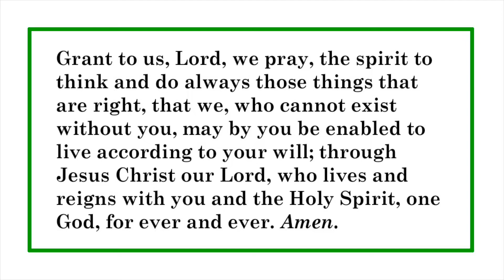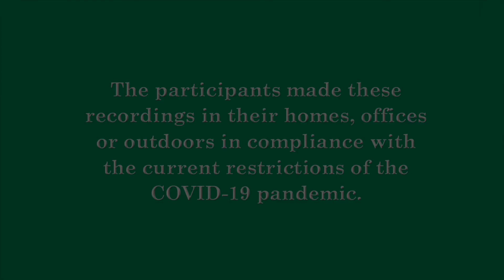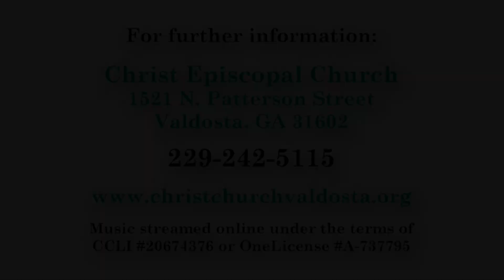Christ Episcopal Church | Lectionary Readings and Sermon | August 9, 2020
The lectionary readings and sermon for the Tenth Sunday after Pentecost (August 9, 2020) at Christ Episcopal Church, Valdosta, Georgia.